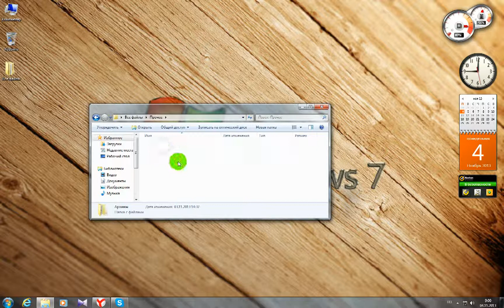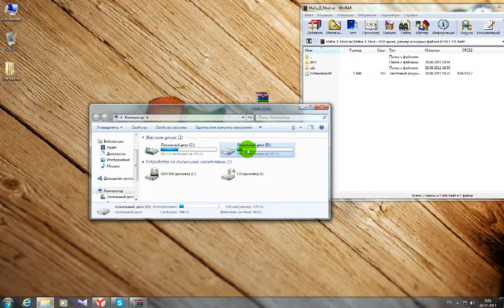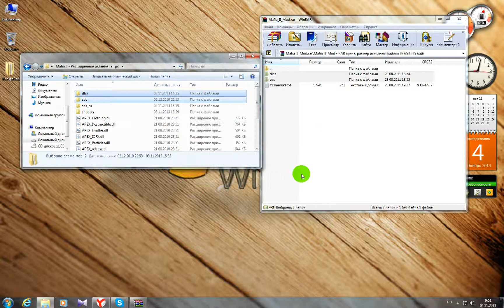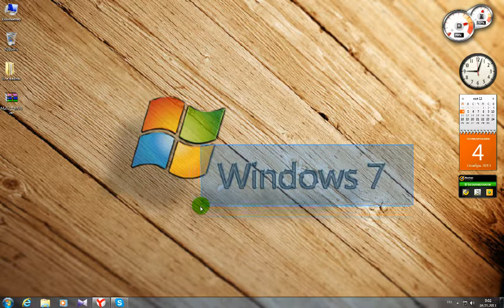Ставим моды на Mafia